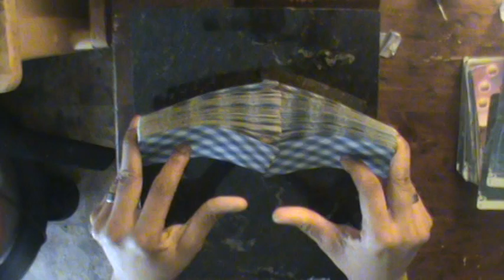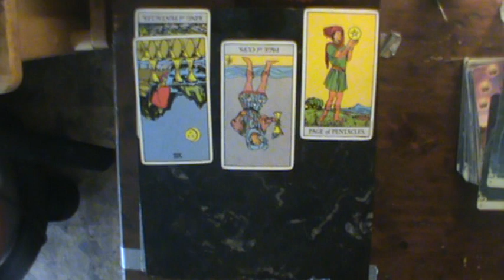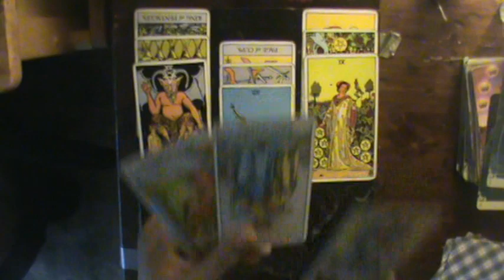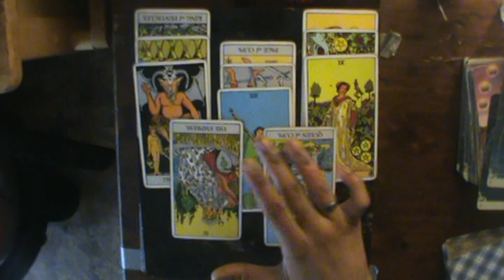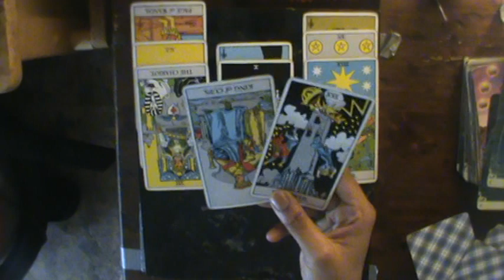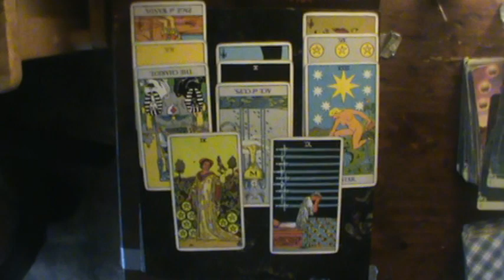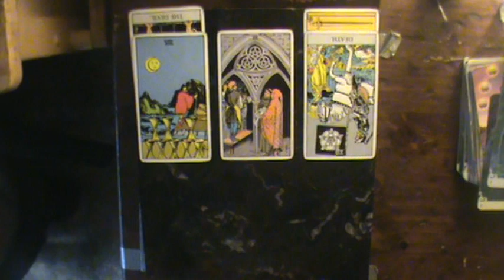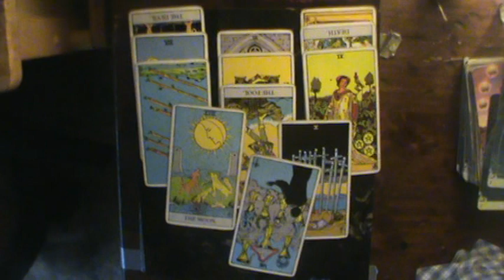Shadow of Judgment Air Signs July 5-12 2019